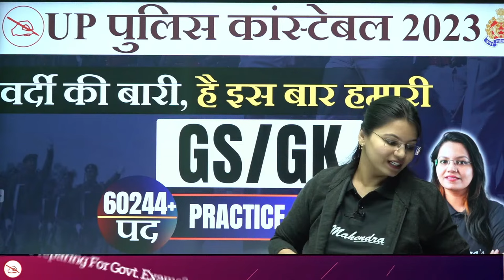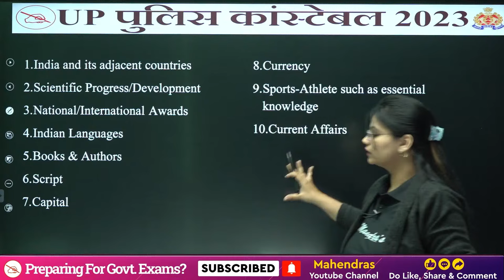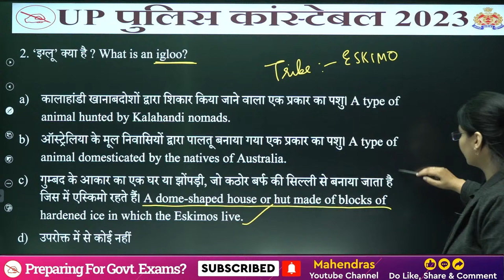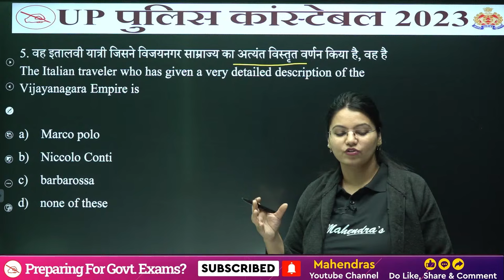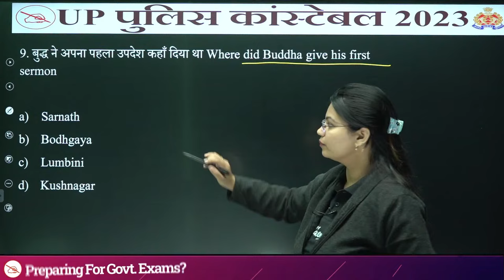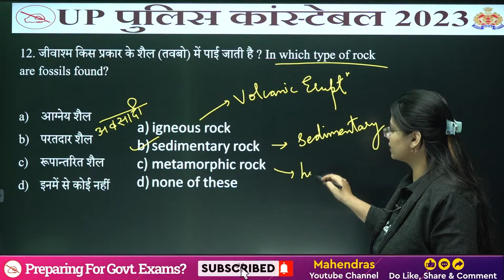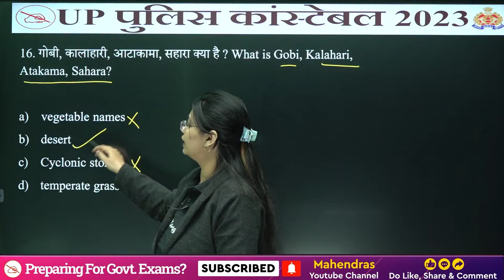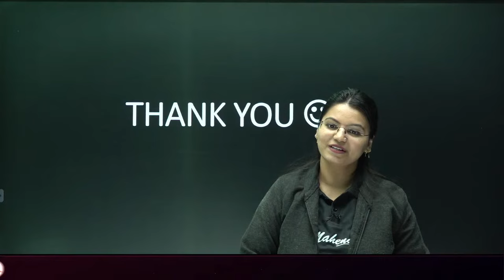UP Police New Vacancy 2023 | UP Police Constable GS Practice Set -1 | UP Constable GS Class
Prepare for success in the UP Police Constable Exam 2023 with our dedicated General Studies (GS) Practice Set -1. This video is tailored for aspiring candidates seeking the latest information on UP Police new vacancies .
🎯Boost your preparation by joining upcoming Online Batches December 2023 (Book Demo)